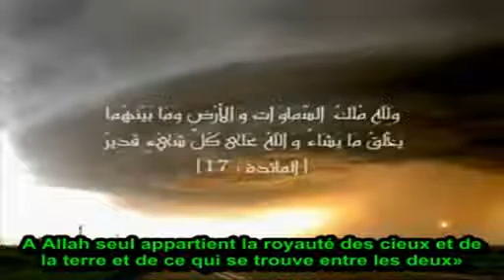Pourquoi crient-ils? Ils ne croient qd même pas que c'est Jésus qui est tombé